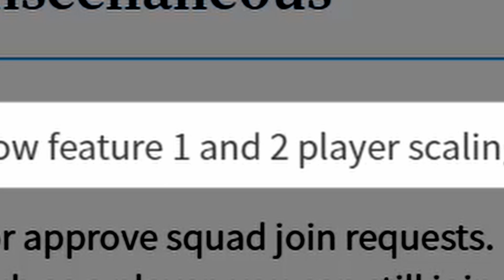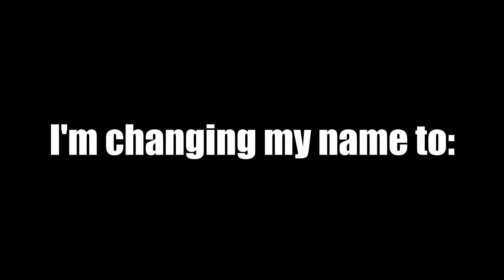Safi'jiiva is actually easier now, guys.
Safi'jiiva was scaled for 1 and 2 players and I can finally hunt Safi alone! Or can I? This video took me a while to finish, hope you guys like it.

Music in this video in order:
- Elevator music
- Kirby Super Star - Meta Knight's Revenge
- Dragon Ball Z: Budokai  - World Tournament: Battle Theme 3
- Sonic Adventure - Unbound
- Crush 40 - Live and Learn (Sonic Adventre 2)